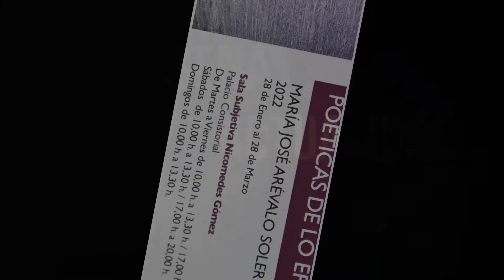EXPOSICION FOTOGRÁFICA MARIA AREVALO SOLER